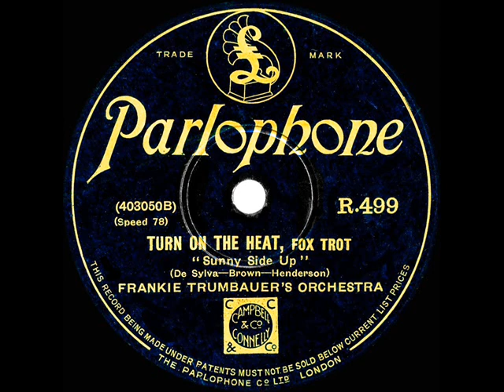1929 Frankie Trumbauer - Turn On The Heat (Smith Ballew, vocal)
Janet Gaynor and Charles Farrell starred in the 1929 Fox Film “Sunnyside Up,” which introduced this and several other new DeSylva, Brown, and Henderson song hits, including the title song on the flip side

Per Brian Rust, the additional vocal effects on this track were by band members Joe Venuti (vn) and possibly Hoagy Carmichael (p).

Transferred from 78rpm Parlophone R-499, original U.S. issue on OKeh 41313 - Turn On The Heat (DeSylva-Brown-Henderson) by Frankie Trumbauer & his Orchestra, vocal by Smith Ballew, recorded in NYC October 10, 1929 .